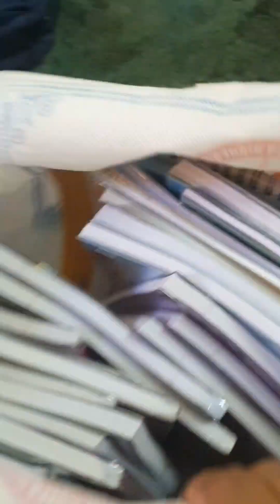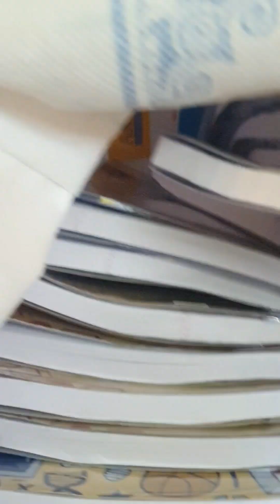School 1st day vlog